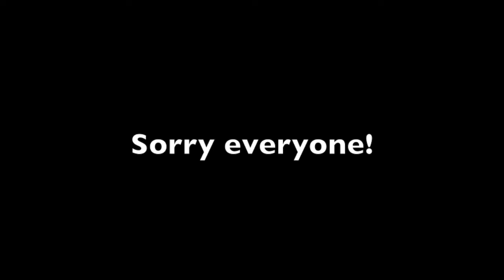FIFA 14 ULTIMATE TEAM | SQUADS 4 WINS #2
Hello everyone! Part 2 of squads for wins out! let me know how your liking my new series??
thanks for viewing everyone!